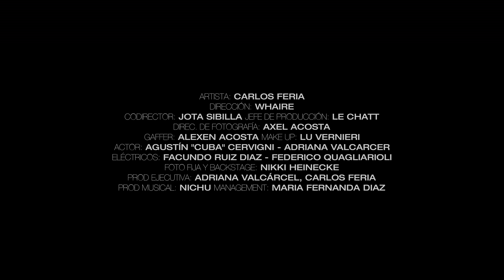Carlos Feria - No Te Creo (Official Video)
Aquí te comparto el vídeo oficial de mi CUARTA canción, disfrútala y compártela con todos tus amigos🔥

LETRA :
Quien te mando
a buscarme otra vez
dime quien dijo que
aun podías volver

Si lo preferiste a el antes que a mi
y no te importo que por ti llorara
de mi te burlabas
hoy no me digas que mueres por mi
si en tu cara se refleja la farsa
no te creo nada

Dime pa que quieres volver
si por ti ya no siento nada
vete corriendo pa donde el
como te hago entender
mi puerta esta cerrada

ahora a ti te toca perder

Vuelve el perro arrepentido
con su mirada tan tierna
con el hocico partido
con el rabo entre las piernas

Búscate  uno que te atienda
yo ya no estoy pa tu juego
espero que entiendas
a ti no vuelvo de nuevo

Es que pensandolo.

Ya pasaste de moda como nintendo
reconozco tu face cuando estas mintiendo
tanto verbo pa nada ya ni te entiendo
que esperabas que a ti saliera corriendo

Y no no no
tu plan no te resulto
ya para nada lloras
Respóndeme algo ahora

Carlos Feria
Dimelo Nichu
Onix
24Siete